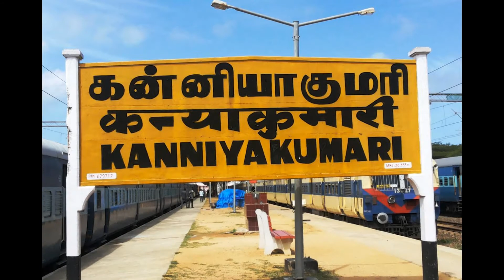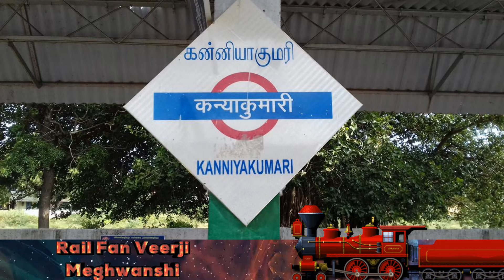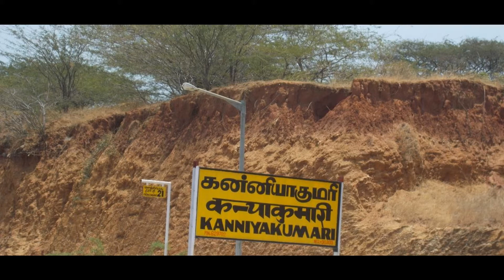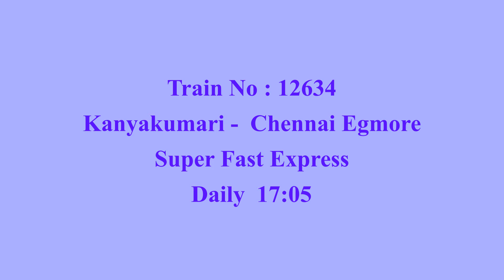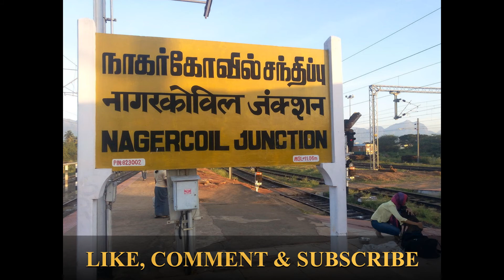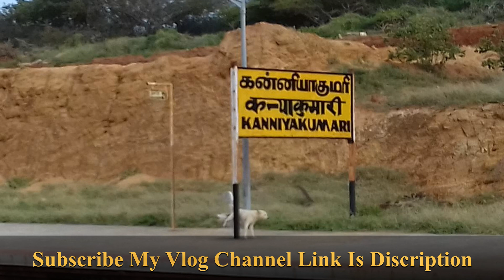Kanyakumari Railway Station || CAPE|| Tamil Nadu|| IndianRailway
Is Vidio Me Hum Janenge  Tamilnadu Rajya Ke Kanyakumari Railway Station Ke Bare Mai

|| Railway Station ||
Kanyakumar [ CAPE ]

Time Stamp :
00:00 Intro
00:16 Brief
00:56 Information
01:56 Line
02:27 Departure Train At Kanyakumari
04;37 Nearest Airport & Railway Station
05:44 Outro
Correction In This Vidio :

Under Progress
Support Me